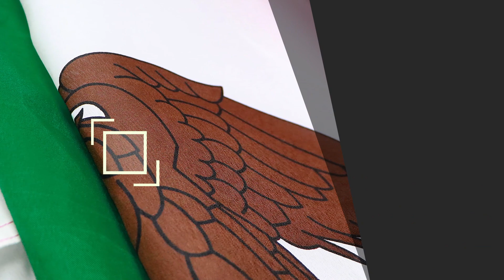Mexico - 150D Flag